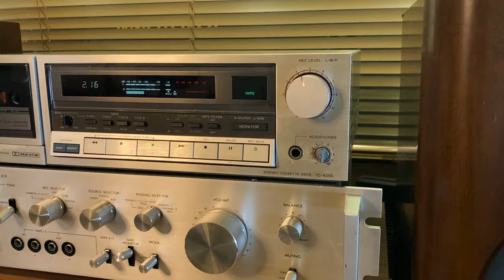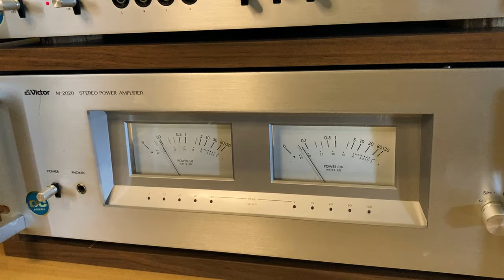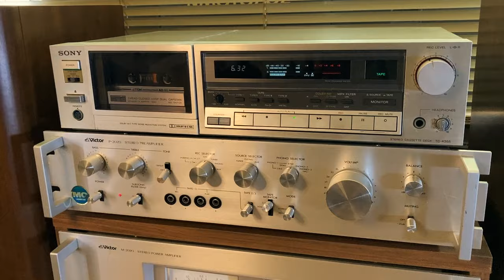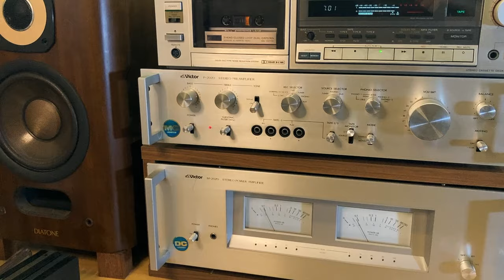カセットでジャズを聴いてみる。TC-K555/PM2020/DS-A7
【年金生活のオーディオライフ】
お金をかけずにオーディオを楽しんでいます。

カセットでジャズを聴いてみました。
昔、カセットに録音したライブ音源です。

カセットデッキ/SONY TC-K555
セパレートアンプ/VICTOR P-2020 M-2020
スピーカー/DIATONE DS-A7+Fostex FT27D

Time stamp
00:00 start
0:11 オーディオの紹介
0:42 Jazz Sound